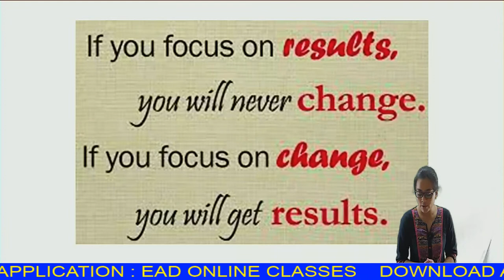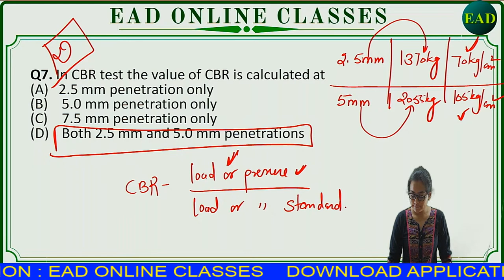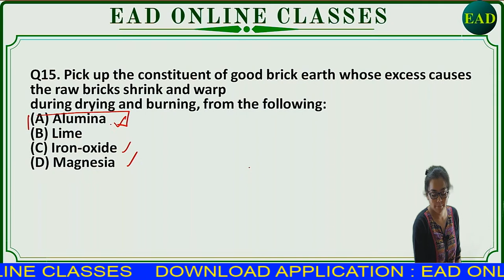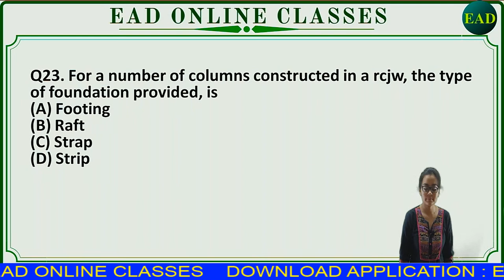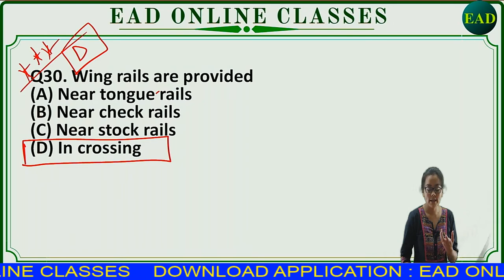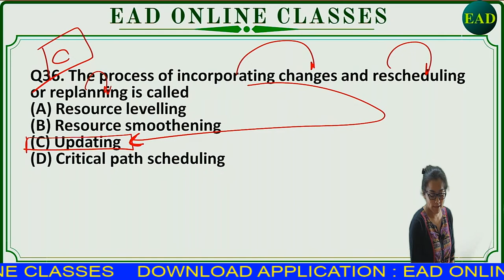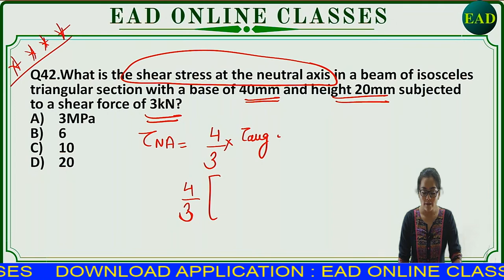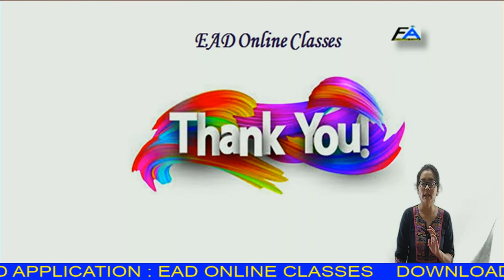🔥P-17 Mixed Practice Set 📚Assistant Engineer Exams Previous AE Paper |IES Questions |by-yamini mam